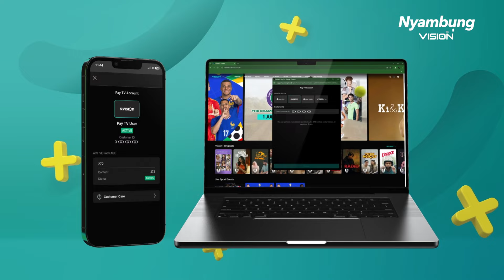Ayo Nyambung Terusss!! Nontonnya ▶ Bisa Dimana Aja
Udah kupdet kalo nonton harus serius depan TV, karena dengan fitur Connect kamu bisa nonton di aplikasi HP atau gadget atau juga browsing dari laptop. Buat nontonnya di HP bisa di aplikasi Vision+ karena banyaaaaak banget tontonan seru drama original series Vision+ film Hollywood dan film Bollywood juga.Dan kalua untuk tontonan olahraganya, jangan ditanya lagi, semua yang seru ada: Timnas Indonesia, liga Champion, badminton BWF, MotoGP, Formula 1 dan banyak lagi.

Jangan lupa cari menu Connect biar bisa Nyambung Teruss..